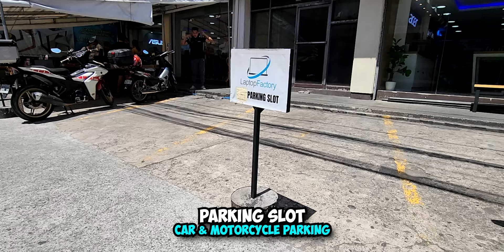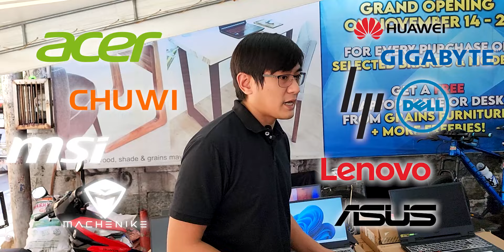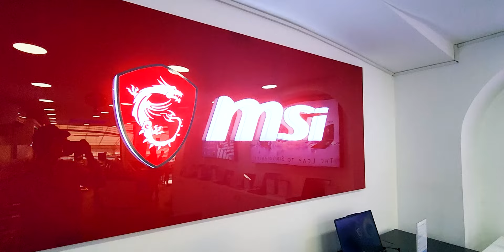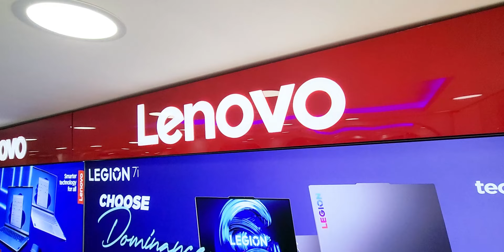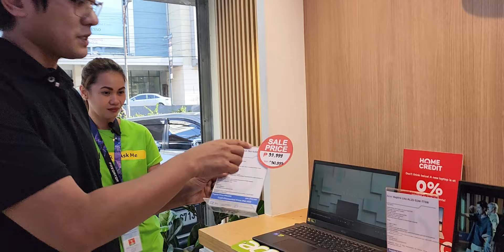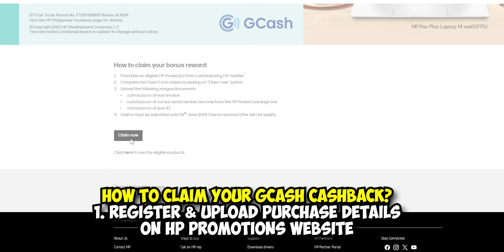PINAKAMURANG BENTAHAN NG LAPTOP! | The Laptop Factory Tour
Naghahanap ka ba ng murang laptop? sugod na dito sa laptop factory!

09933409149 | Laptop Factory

Language: Filipino and English (Philippines)